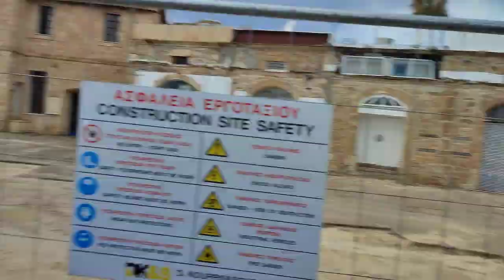Paphos Harbour & Lubuff is Back.. Paphos Harbour Cyprus